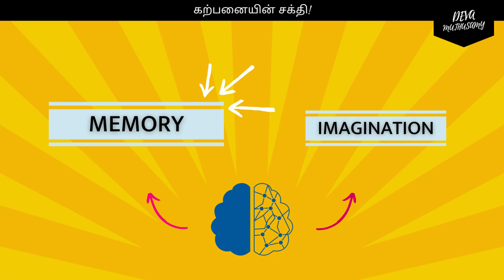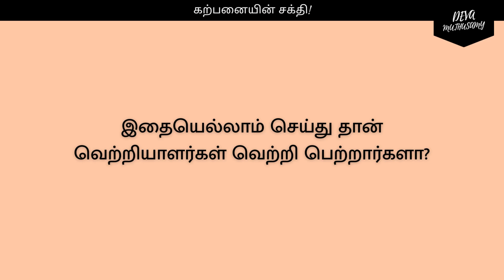கற்பனையின் சக்தி | The Power of Imagination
If you want to create your life use your imagination in day-to-day life!

Popular Content:-

நான் எழுதிய "ஈர்ப்பு விதியும் பணமும்"  (புத்தகம்)
புத்தகத்தை வாங்க...
On Amazon
(kindle ebook)
For consulting and classes 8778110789 (WhatsApp)